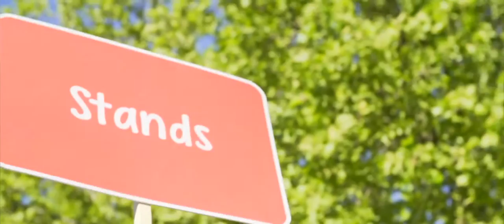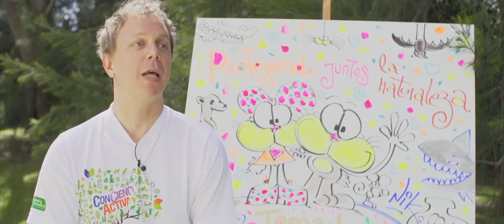ConCiencia Activa 2014 - Testimonios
ConCiencia Activa es un programa educativo cuyo objetivo es promover el diseño e implementación de proyectos participativos vinculados al cuidado y conservación del ambiente. En la edición 2014, 229 docentes participaron en 6 capacitaciones libres y gratuitas en educación ambiental; 111 proyectos educativos ambientales recibieron asesoramiento profesional a lo largo del año; y 6240 niños, jóvenes y adultos participaron del II Encuentro Nacional, donde sumaron su creatividad y compromiso de proteger juntos la naturaleza.